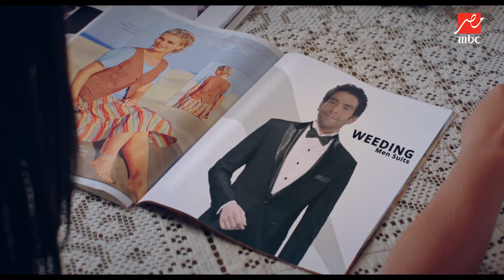الحلقة 4 | مسلسل الآنسة فرح | لما تحلم بالفرح بس يكون كابوس